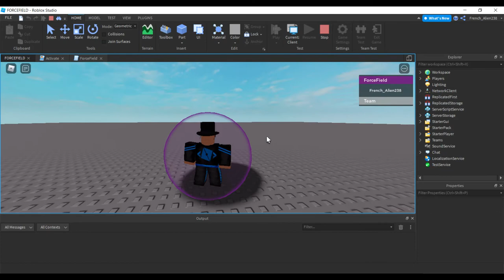Roblox Studio Forcefield Test